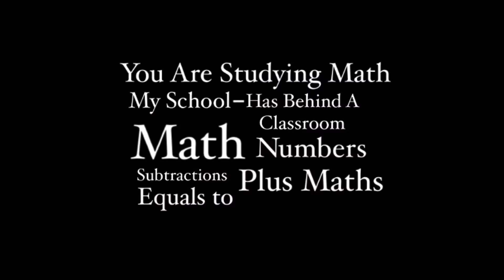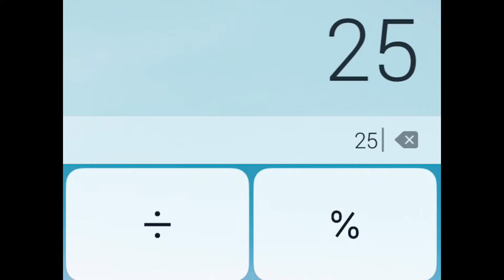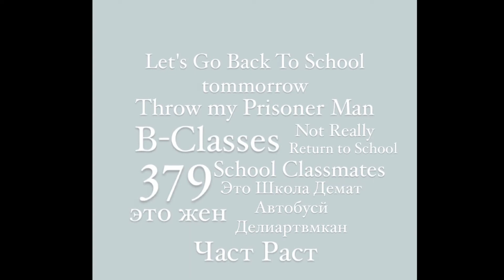Watch Movie Cartoons By School Story Bank Cartoon Original | Lot More 19 Movie Cartoons